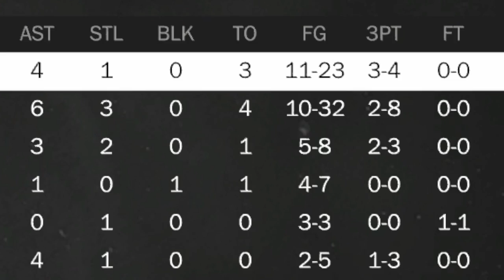I AM THE Russell Westbrook Stopper!!! Can We Sweep The Thunder In The Western Conference Semis?!?!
-Heated second round of the playoffs against Russell Westbrook, Paul George & The OKC Thunder!